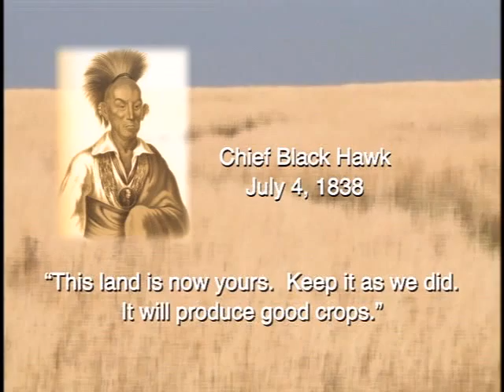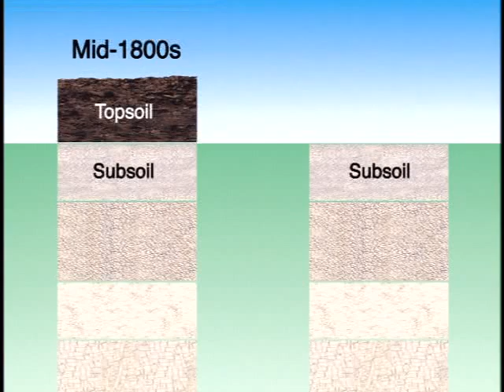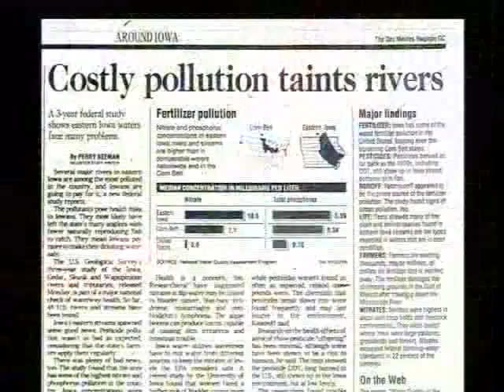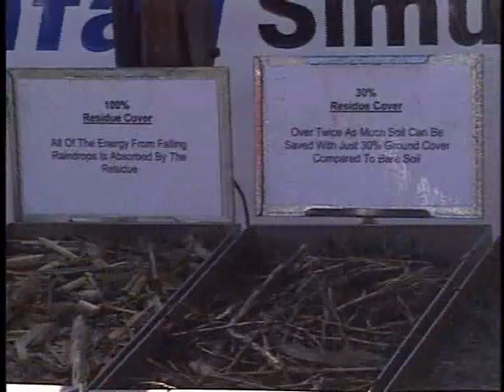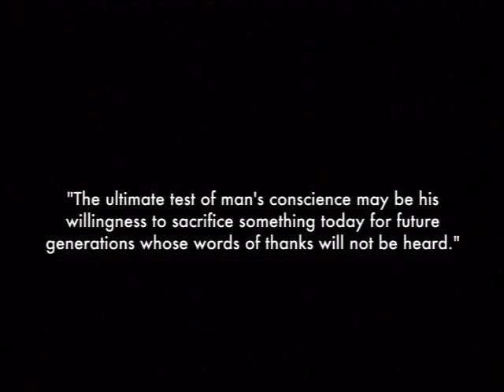A Culture of Conservation: Iowan to Iowan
A Culture of Conservation encourages us to more fully appreciate our environmental and natural resources--not take them for granted. The overall goal of the ILF project is to increase the understanding between individual farm-level decisions and the aggregate impact on the environment. This includes proven practices such as residue management, reduced tillage, buffer strips, cover crops and stream bank stabilization. Adoption of these practices is dependent upon increased producer understanding of the connection between their individual practices and how they contribute to improved sustainability statewide.

Created to accompany the video series, these two publications serve as additional resources for educating youth about the importance of our natural resources.